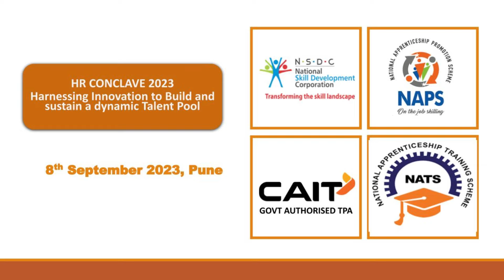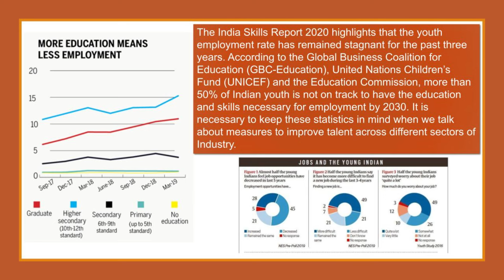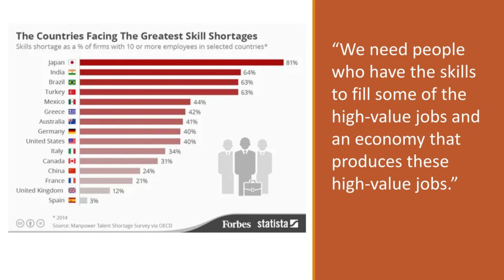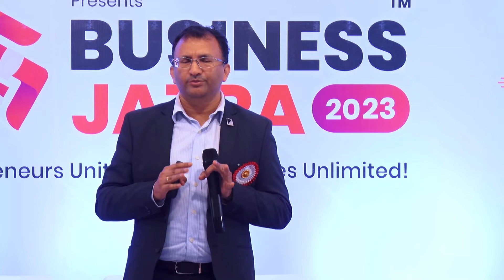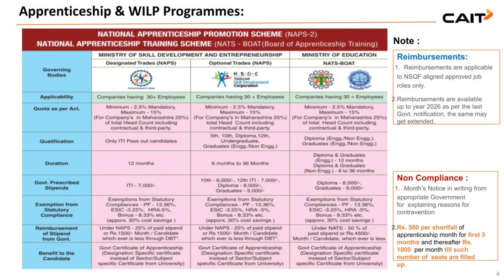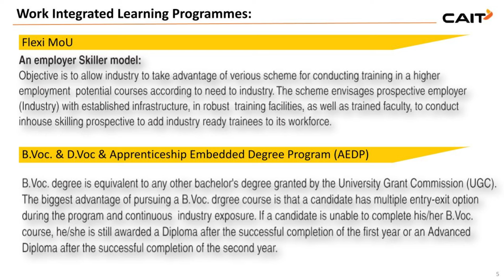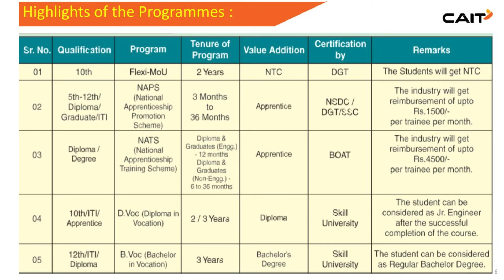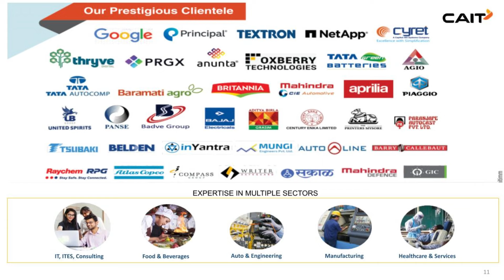अप्रेंटिसशिप चे व्यवसायातील फायदे | Business Jatra 2023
नमस्कार !!
मित्रांनो, कोणत्याही क्षेत्रात प्राविण्य मिळवण्यासाठी सैद्धांतिक ज्ञानासोबतच व्यावहारिक ज्ञान असणे अत्यंत आवश्यक आहे. आजच्या युगामध्ये कौशल्य-आधारित नोकऱ्यांचा कल खूप वाढला आहे त्यामुळेच भारतामध्ये कौशल्य-आधारित शिक्षणाला खूप महत्त्व दिले जात आहे. म्हणूनच अनेक कुशल आणि अकुशल उमेदवारांना विविध क्षेत्रांमध्ये नोकरीच्या आणि अप्रेंटिसशिपच्या संधी उपलब्ध होऊ लागल्या आहेत. अप्रेंटिसशिप म्हणजे प्रशिक्षण, ज्यामध्ये सामान्य कामगाराप्रमाणे उद्योगात काम करणे व शिकणे समाविष्ट आहे. यामध्ये कोणतेही वर्ग नसून थेट प्रशिक्षण दिले जाते आणि अप्रेंटिसशिप नंतर नोकरीची हमीही वाढते. सोबतच अप्रेंटिसशिप दरम्यान, उमेदवारांना काही स्टायपेंड देखील दिला जातो. तर मग आपण अप्रेंटिसशिपच्या माध्यमातून आपल्या व्यवसायामध्ये कश्याप्रकारे कुशल कामगार निर्मिती करू शकतो, हे प्रशिक्षण कार्यक्रम स्थापन करण्यासाठी भारत सरकारने कोणकोणते उपक्रम हाती घेतलेले आहेत आणि यामध्ये आपण कसे सहभागी होऊ शकतो यासर्वांचा वेध आपण आजच्या ह्या संवादातून घेणारा आहोत.

परिसंवाद मार्गदर्शक :-

1) Mr. Mahesh Hadpe - Founder & CEO at CAIT Edusys Pvt. Ltd.
2) Mr. Satish Panicker  - Head of Business Development at CAIT Edusys Pvt. Ltd.

तर मित्रांनो हा व्हिडिओ शेवट पर्यंत नक्की पहा आणि विडिओ आवडला असेल तर व्हिडिओला लाईक करा. आणि आमच्या युट्युब चॅनेल ला नक्की सबस्क्राईब करा धन्यवाद...

🔴  BUSINESS JATRA 2022  🔴

🎯 लक्ष्यवेध इन्स्टिटयूट : अर्थपूर्ण आणि समृद्ध जीवनासाठी, महाराष्ट्रीय उद्योजकांचा दिपस्तंभ !!
     लक्ष्यवेध इन्स्टिट्यूट ऑफ लिडरशीप अँड एक्सलन्स ही संस्था वैयक्तिक आणि व्यावसायिक विकास प्रशिक्षण क्षेत्रात वर्ष २००८ पासून कार्यरत आहे. आजपर्यंत सुमारे ३ लाखांहून अधिक प्रशिक्षणार्थीना लक्ष्यवेध इन्स्टिटयूटच्या विविध प्रशिक्षणक्रम आणि जाहीर कार्यक्रमांमध्ये सहभाग घेऊन आपल्या जीवनामध्ये अमुलाग्र परिवर्तन घडवून आणले आहे. लक्ष्यवेध इन्स्टिटयूट च्या विविध प्रशिक्षणक्रम, उपक्रम आणि मार्गदर्शनाचा फायदा महाराष्ट्रातील अनेक उद्योजकांना, प्रोफेशनल्स व्यक्तींना, स्वयंरोजगारकर्ते आणि विद्यार्थ्यांना झाला आहे.

📌अतुल राजोळी:
     अतुल राजोळी उद्योजक, बेस्ट सेलिंग लेखक, लीडरशिप कोच, महाराष्ट्रातील आघाडीचे जीवन व व्यवसाय स्ट्रॅटेजिस्ट आहेत. वैयक्तिक आणि व्यावसायिक प्रशिक्षण क्षेत्रातील अग्रगण्य संस्था, लक्ष्यवेध इन्स्टिट्यूटचे ते संस्थापक आहेत. संघटनात्मक नेतृत्व, व्यवसाय धोरण आणि वैयक्तिक उत्कृष्टता या क्षेत्रातील नामांकित व्यक्ती. ते वर्ष २००८ पासुन महाराष्ट्रभरातील हजारो उद्योजकांसाठी कोच आणि ट्रेनर म्हणून कार्य करत आहेत.